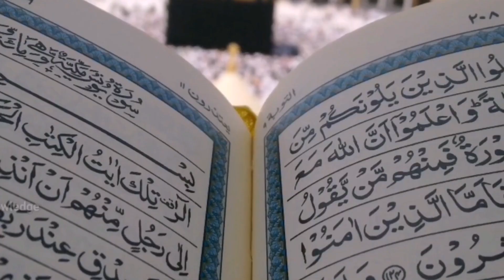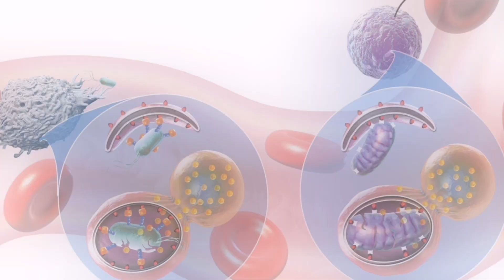Fasting benifits in urdu hindi | ramdan 2023 | fasting and science research | roza or science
Queries solved

Fasting and cancer
fasting autophagy
roza
roza aur science
Fasting and health
Fasting and health problems
intermittent fasting and healthy living
Intermittent fasting
روزے کے فائدے
روزے کی فضلیت
Fasting
Roza
Sehri
Fasting in Ramadan
Ramadan 2023
Scientific Benefits Of Fasting In Ramadan
benefits of fasting
fasting benefits
Ramadan
ramzan
science Behind fasting
science in fasting
science of fasting
Roza ka fayeda
upwaas
Human Body after Fasting
Roze ke fayde
Roza Rakhne Ke Fayde
Rozedar ki Fazilat
Ramzan ki Fazilat
Ramdan 2023
Roze ki Jismani Fayde
Roze ke Jismani aur Rohani fayde
Islamic Maloomat video
science of fasting